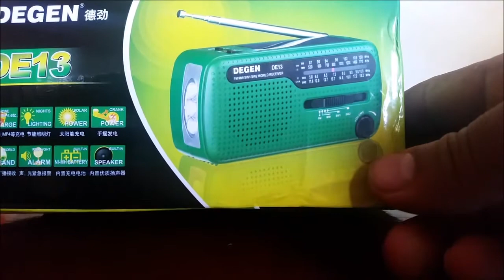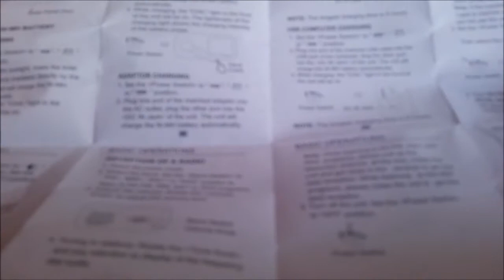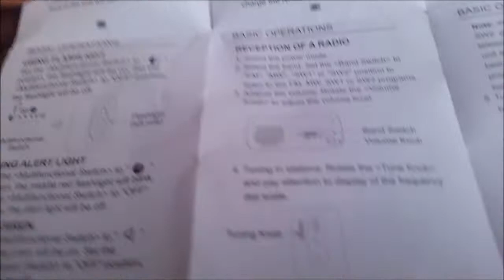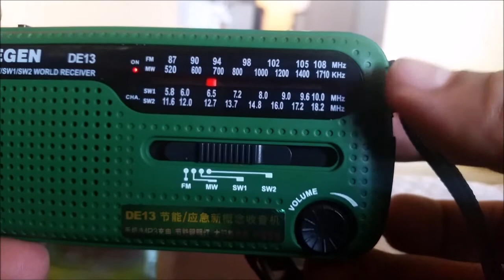Rádio Degen D13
Rádio Degen D13 AM, Fm,Sw1,Sw2